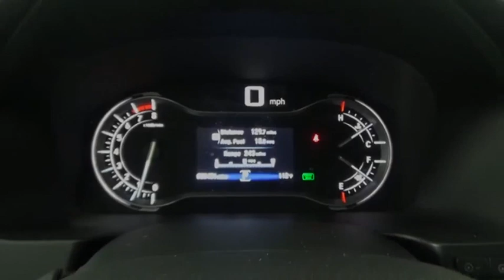2016 Honda Pilot Houston TX 9247PA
2016 Honda Pilot EX-L

This Modern Steel Metallic 2016 Honda Pilot EX-L might be just the SUV for you.  It comes with a 6 Cylinder engine.  This one's on the market for $22,087.  The exterior is a charming modern steel metallic.  Call today and take this one out for a spin!